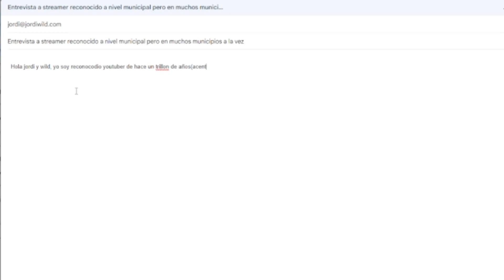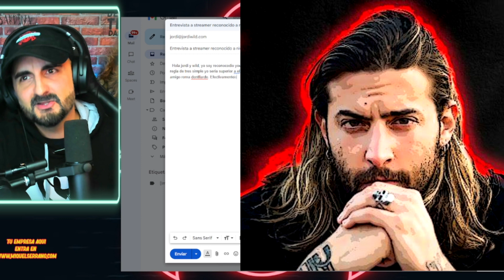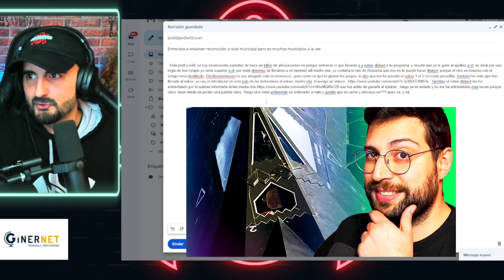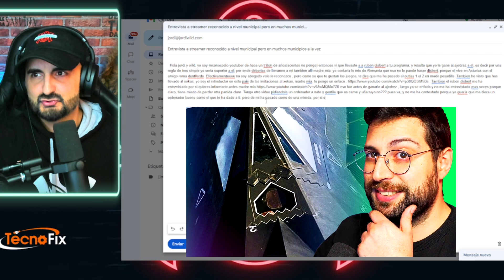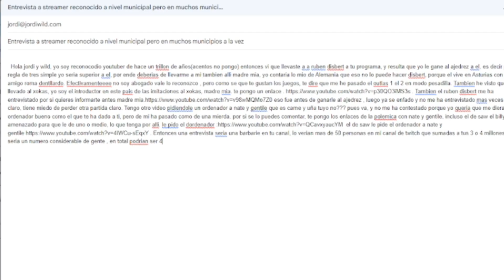🔴Escribo a JORDI WILD para que me ENTREVISTE🔴